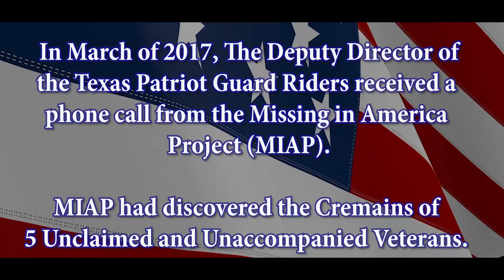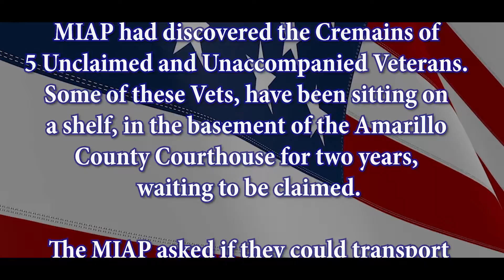San Antonio Texas Patriot Guard Riders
Missing in America Project. The Price of Liberty Statue in Austin Texas. Seats for our Soldiers, Wreaths Across America, Ft. Sam Houston, Patriot Guard Riders Funeral, Texas, San Antonio,